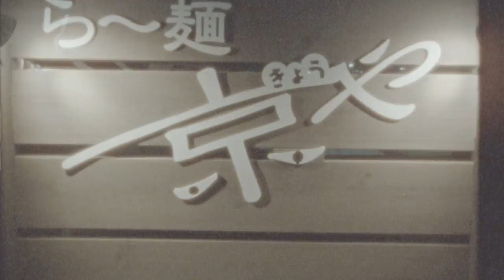Guys in Jeans, "Gaijin" - Keegan Valaika, Kazu Kokubo, Harrison Gordon, Scott Blum and More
Finally! This edit has been whispered about for some time now and it has finally being released to the world. As Harrison Gordon puts it "No drones, no red cameras, and no "athletes." Brown Cinema presents their travels through Hokkaido, the northern island of Japan with a group of gaijins and some locals. Giajin is the Japanese word for "foreigner", and while some of the riders are considered foreign to Japan, they are by no means foreign to snowboarding. Be on the lookout for more from this crew dropping over the next year. Featuring Keegan Valaika, Harrison Gordon, Scott Blum, Teddy Koo, Masato Toda, Kohei Kudo, Kazu Kokubo, Haku Suzuki, Jacob Krugmire, Caitlyn, and Alex Sherman. Enjoy.

Filming and editing by Brock Nielsen.